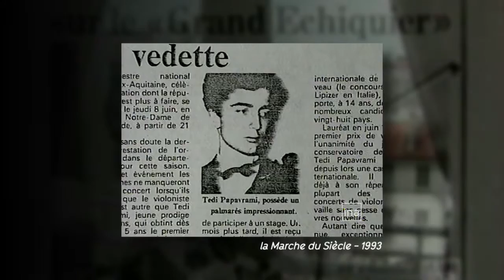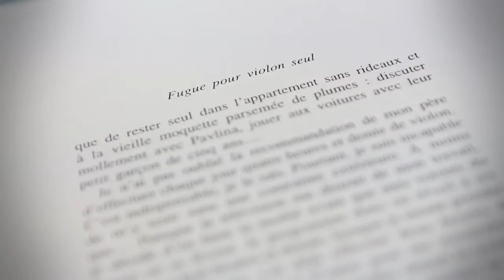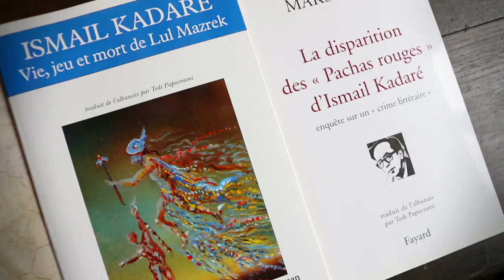TEDI PAPAVRAMI - Fugue pour violon seul - Portrait d'un musicien écrivain (version courte)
Dans un témoignage bouleversant, le grand violoniste Tedi Papavrami raconte son parcours d'enfant prodige en Albanie et son passage à l'Ouest, vers la liberté. Dans les années 1970, Tedi Papavrami grandit en Albanie, sous la dictature d'Enver Hoxha. Ses parents découvrent chez leur fils, alors âgé de quatre ans, des prédispositions exceptionnelles pour le violon.
Sa virtuosité hors pair est remarquée un peu plus tard par Alain Marion, flûtiste français, qui lui obtient une bourse en France où il débarque à l'âge de onze ans, à la fois effrayé et émerveillé par cet « autre monde ». Tedi réussit brillamment le concours d'entrée au Conservatoire national supérieur de musique de Paris, mais il se sent très seul, cantonné dans un appartement lugubre de l'ambassade, avec pour seules compagnes la musique et la lecture. À la fin de ses études, Tedi et ses parents, qui l'ont rejoint à Paris, obtiennent l'asile politique, mais leur famille restée en Albanie devra payer très cher le prix de leur liberté...

Pour (re)découvrir l'oeuvre du violoniste Tedi Papavrami, son récit autobiographique pourra se lire au son de ses solos de violon grâce à la sortie simultanée d'un livre, d'un coffret CD et d'un livre numérique musical.
Fugue pour violon seul, récit d'initiation aussi captivant qu'émouvant sur l'apprentissage de la musique, de la vie, de la liberté, paraît aux Éditions Robert Laffont en même temps qu' un coffret de six CDs de ses interprétations des oeuvres pour violon seul de Bach, Paganini, Scarlatti et Bartók chez Zig-Zag Territoires. Grâce à un accord inédit entre un éditeur et un label, oeuvres littéraire et musicale sont également réunies dans une version numérique enrichie.

Sortie du coffret: 26 Mars 2013
Sortie du livre: 4 Avril 2013